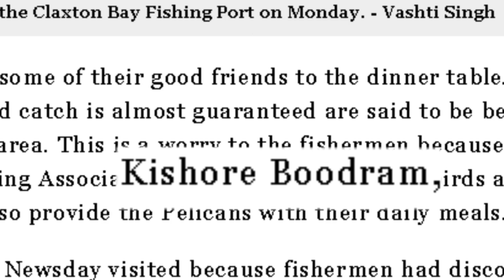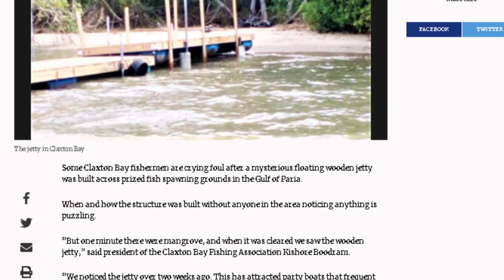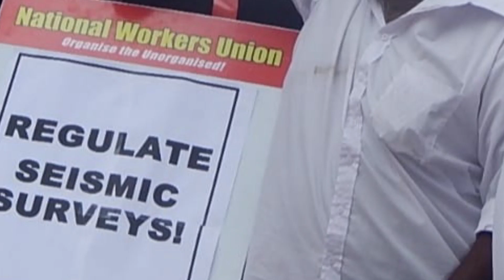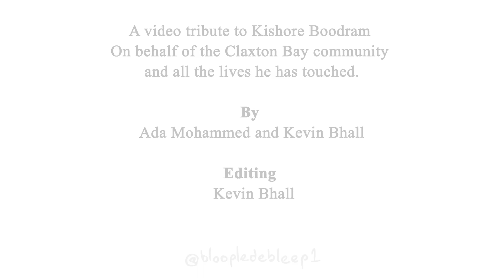Kishore Boodram - Memorial Video